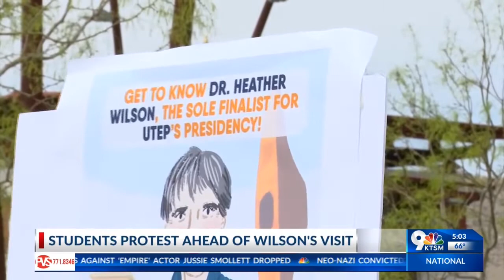Weather Wilson in El Paso to talk with UTEP students